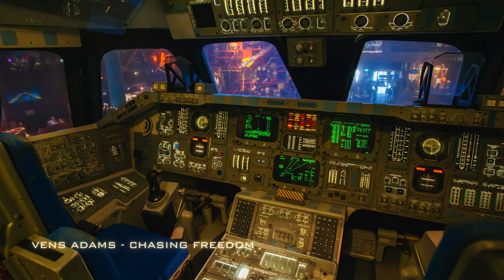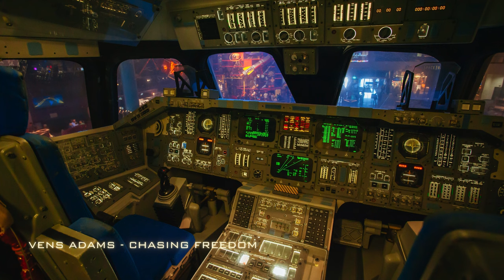Chillout Music for Focus - Best Ambient Sci-Fi Mix for Concentration I Best Productivity (30 mins)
Welcome to our Chillwave Space Focus Music ! Dive into an amazing ambient chillout music experience that strikes the perfect balance between dynamism and peace. This sound brings you limitless focus and to improve your work productivity in a relaxing and effective manner.

⬇️TRACKLIST⬇️
00:00 I Braak - Sure
04:49 I Vens Adams - Adventure Is Calling
06:49 I Vens Adams - Chasing Freedom
08:41 I AK - Lost In Thoughts
10:36 I AK - 34
11:45 I AK - Legacy
15:10 I AK - Decades
18:17 I AK - Violets And Roses
21:15 I AK - I Wish Things Were Simpler
24:26 I Braak - Fading Away
28:26 I Braak - Serenity

If you just wish to relax, play this video in fullscreen mode and enjoy the combination of beautiful nature landscapes with this relaxing ambient music.

As a member, you'll gain access to special perks and privileges, including behind-the-scenes content, early access to new videos, and exclusive live events.

Plus, for a limited time, join at a reduced fee and get the chance to meet the founder in person. Don't miss out on this opportunity to join a community of like-minded individuals and embark on a journey towards greater happiness and fulfillment.

The right type of focus music can help reduce stress, enabling a more pleasant work environment, which further increases productivity levels. Listening to calming background melodies allows people to become more creative as they are better able to think outside the box.